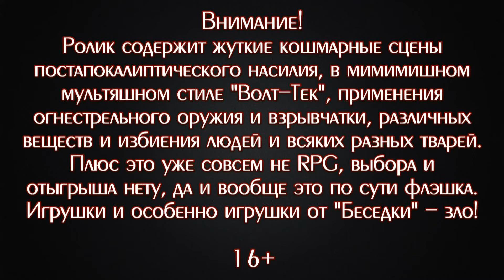ПРОЧЬ ИЗ УБЕЖИЩА ▪ Fallout Shelter #3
Даже не прохождение, а просто периодические поигрывания в игру "Fallout Shelter", которая изначально выходила только на мобильных устройствах, потом исключительно в лаунчере студии "Bethesda" (минуя Россию), а совсем недавно таки появилась бесплатно в "Steam".

Банковская карта "Сбербанк":
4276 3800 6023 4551